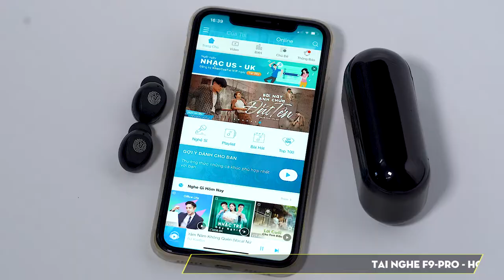CLIP QUẢNG CÁO TAI NGHE BLUETOOTH F9 PRO - 1995 MEDIA